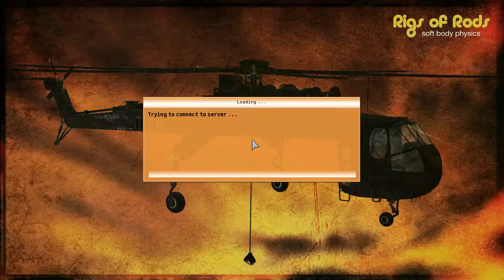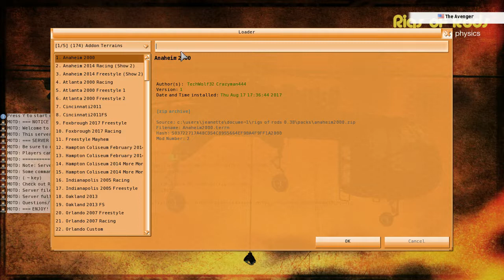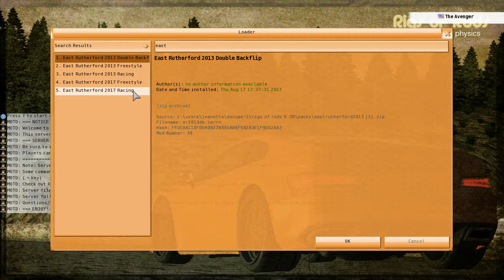RORFS Event#6 East Rutherford 17 Racing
More Funseries monster jam. Be sure to come on March 31st for the funseries world finals.